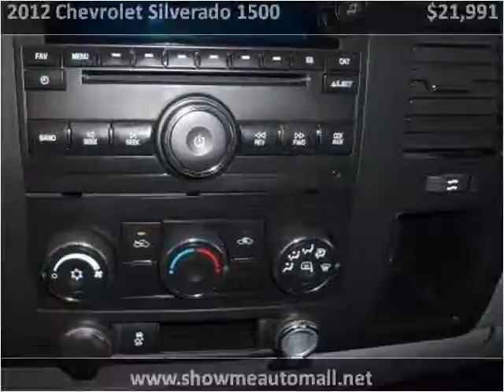2012 Chevrolet Silverado 1500 Used Cars Harrisonville MO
This 2012 Chevrolet Silverado 1500 is available from Show Me Auto Mall.